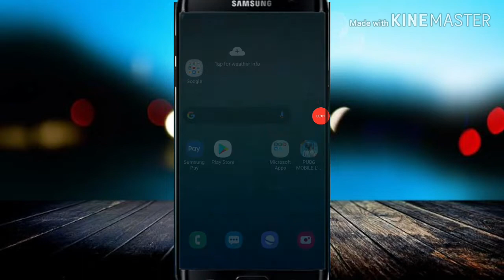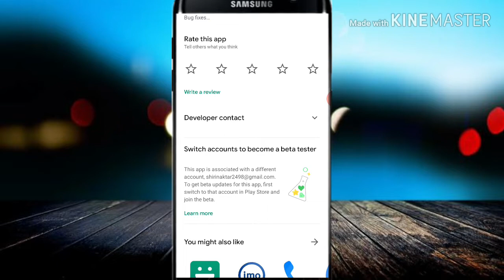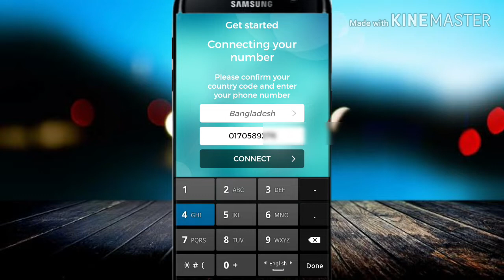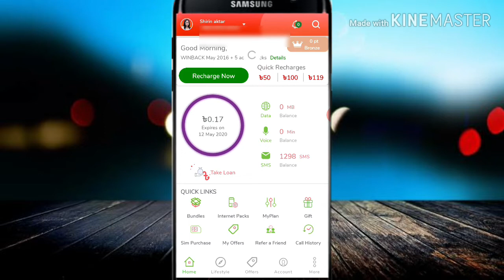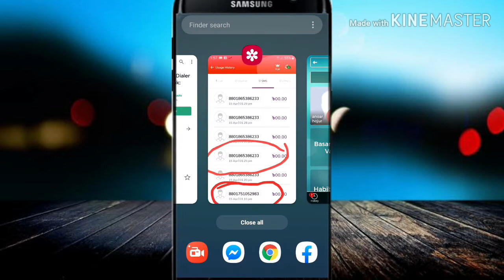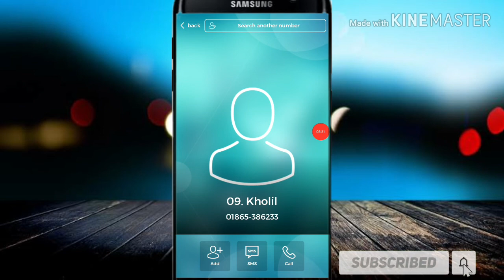শুধু_ ফোন_নাম্বার_দিয়ে_তার ছবি সহ ঠিকানা বের করে বেলুন _Shudhu phn nambr dia pic ber korun _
.Welcome to To A to z 786 Youtube Channel.
.Any Help Please Comment.
Eyecon Android app | caller id Bangla tutorials | Bangla Tutorial | Android Tips and trick |
caller id dialer app | Android Tips Bangla Tutorial | android bangla | eyecon app bangla
caller id dialer & contacts phone book - eyecon android app | contacts phone book App| Eyecon App Review
এখন নাম্বার সেভ করে তার সব ফটো নিজের মোবাইলে দেখুন । caller id dialer app - eyecon । Android Tips
dialer & caller ID for unknown calls.
Sync with Facebook to automatically add photos to your phone dialer,
contacts & address book with Eyecon. Use our caller ID to identify calls
and see photos and names of people calling you. Click on your favorite icons
to link messaging and calling apps for immediate easy access and all-in-one communication.

আমাদের সেবা সময়র চালু থাকে

★★★Helps Facebook Group

★★♥♥ All Time Active Facebook Id

★★♥ Facebook pag →